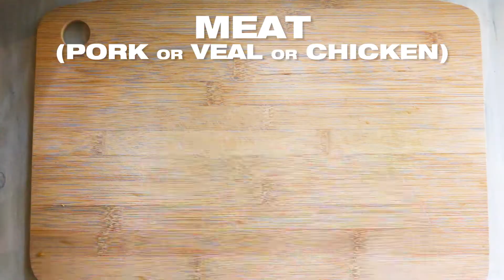Classic Jägerschnitzel Recipe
Enjoy this classic Jägerschnitzel recipe in a creamy mushroom sauce this fall. The meat dish is also spelled as Jagerschnitzel or Jaegerschnitzel or Jager Schnitzel.

The Jägerschnitzel is also known as Hunter's Schnitzel. It's a meat cutlet cooked in a skillet in a creamy mushroom sauce with white wine. The cutlet can be pork, veal, turkey or chicken meat, whichever you prefer. The classic Jägerschnitzel is unbreaded and so much easier to prepare than a Vienna schnitzel and it's gluten-free and low carb as well. Serve up this delicious sophisticated main course meal with rice or spaetzle. We love this fall-themed dish prepared with chanterelle or morel mushrooms and served with braised red cabbage or german coleslaw. The Jägerschnitzel is an Austrian and German recipe which can be found in the classic French cuisine too.

00:00 - Flatten and Season Meat
00:22 - Prepare Mushroom Sauce
01:04 - Cook Meat in Sauce

Ingredients

For the Jägerschnitzel
3 piece Meat Cutlets *see Notes
1 Teaspoon Salt
½ Teaspoon Black Pepper
For the Sauce:
1 Tablespoon Butter
1 Onion
1 clove Garlic chopped
1 pound Mushrooms *see Notes
½ cup White wine
¼ cup Tomato Sauce
¼ cup Parsley fresh cut packed
½ cup Cream
Garnish:
Parsley optional